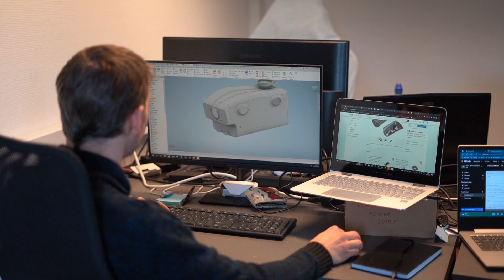Meet NAUST Robotics - finalist for Odense Robotics Startup of the Year 2023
Meet NAUST Robotics – finalist for the Odense Robotics Startup of the Year Award 2023!

𝐁𝐢𝐫𝐝 𝐬𝐜𝐚𝐫𝐢𝐧𝐠 𝐝𝐫𝐨𝐧𝐞𝐬 𝐟𝐨𝐫 𝐚𝐠𝐫𝐢𝐜𝐮𝐥𝐭𝐮𝐫𝐞

NAUST Robotics has quite the international team, starting with the three international SDU – University of Southern Denmark graduates who founded the startup in 2020. Guifré and CTO Antonio González Rot are from Spain, while CEO Balázs Megyeri is from Hungary.

The team’s drone system was specifically designed for the agricultural industry not only to effectively scare away birds in fields, but to provide a fast and user-friendly solution for farmers, helping them achieve higher profits from their crops and saving their time – sustainably and ethically.

𝐖𝐡𝐨 𝐰𝐢𝐥𝐥 𝐭𝐚𝐤𝐞 𝐡𝐨𝐦𝐞 𝐭𝐡𝐞 𝐚𝐰𝐚𝐫𝐝?

Winners of the Odense Robotics Awards 2023 will be revealed at our Annual Conference and Awards Show on 11 May, which all our members are encouraged to join.